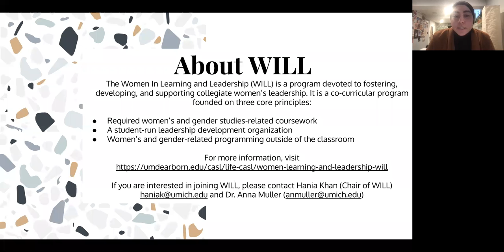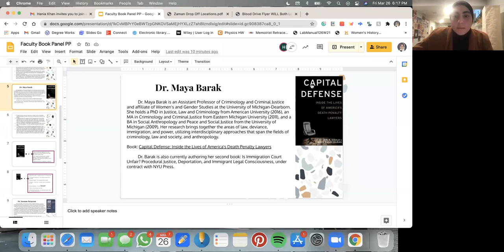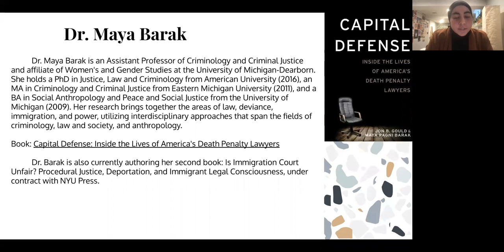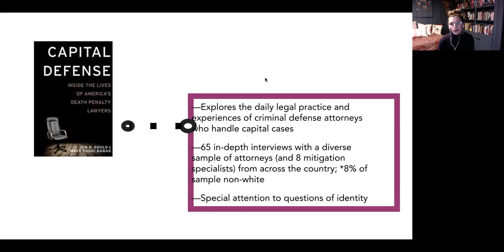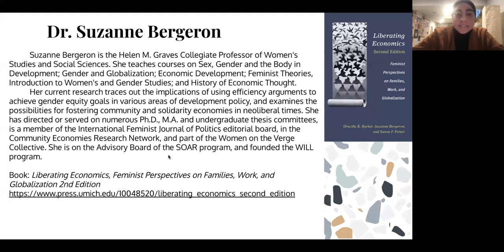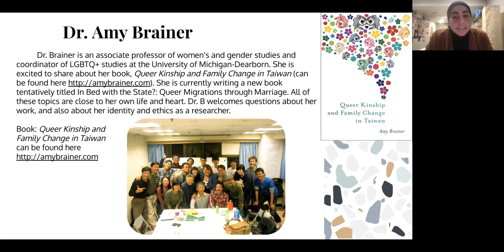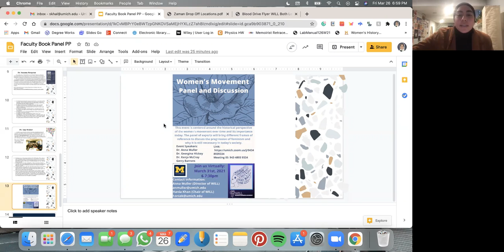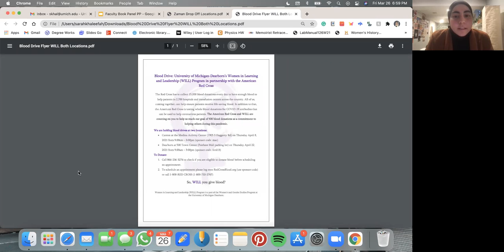Women in Learning and Leadership (WILL) program presents a Faculty Book Panel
Women in Learning and Leadership (WILL) hosted a faculty book panel on March 26, 2021 with UM-Dearborn professors Francine Banner, Maya Barak, Suzanne Bergeron and Amy Brainer, who all discussed their recently published work.